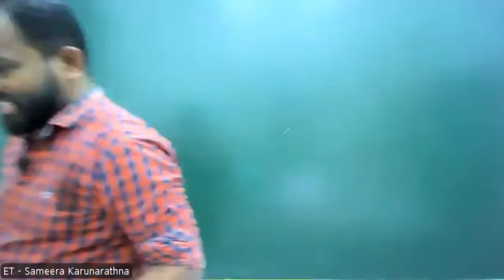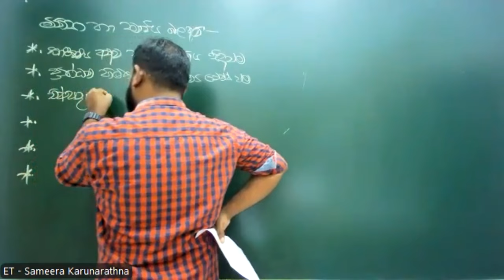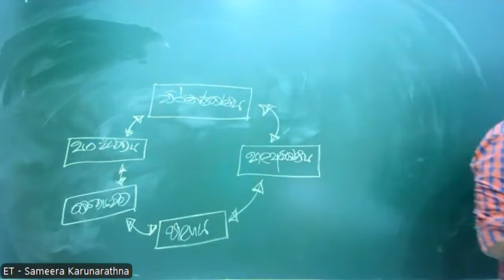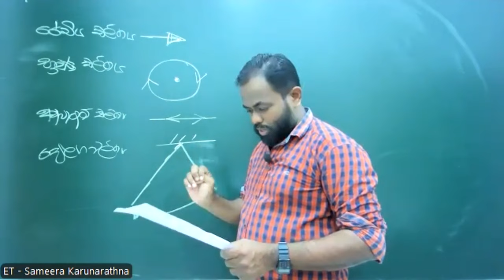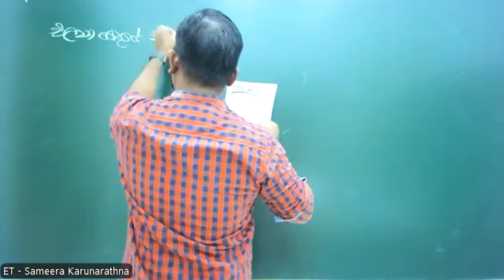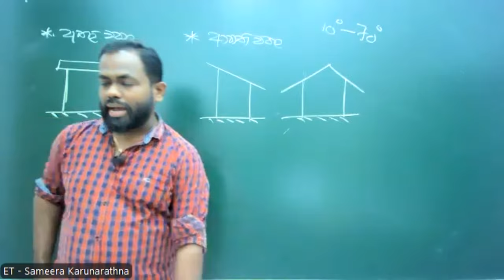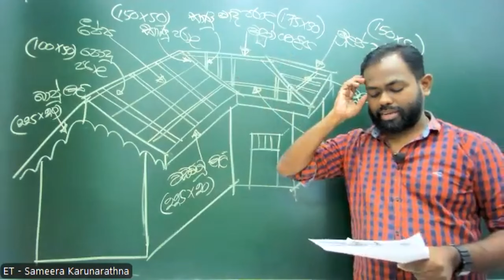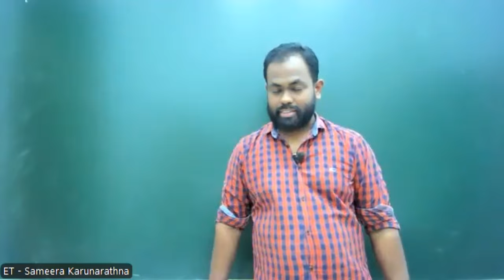2025 ET - Level up 22